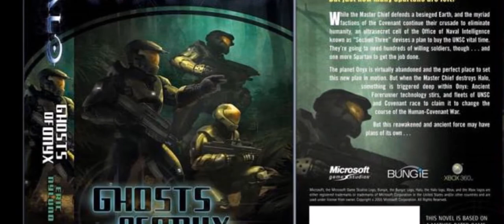(Halo)Will ONI ever pay for its crimes?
In this video I take a look at ONI and a fraction of the inhumane crimes they have committed against humanity and ask the question, will there ever be justice for their actions?